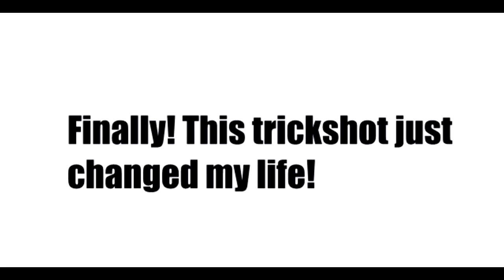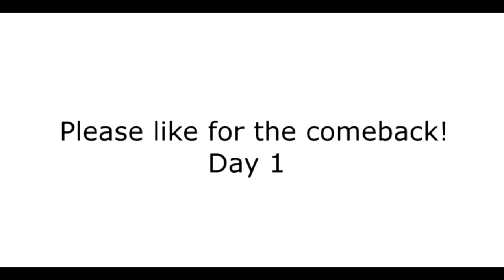Call of Duty: Black Ops 2 - 1v1 Who Wins - I hit a TRICKSHOT FINALLY!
Our GamerTag on Xbox
Bl0odyMessFTW
MetalDragonFTW
Frenzys XP